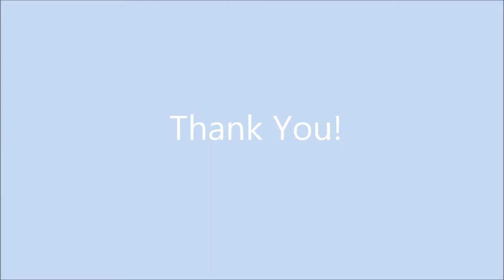Rushi Gaming Gameplay in Township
Rushi Karthik Gameplay